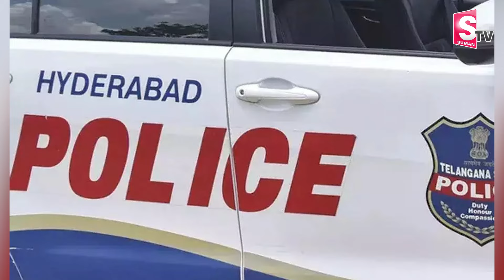తండ్రిని గొడ్డలితో న_రికి చం_పిన కొడుకు.. ఎందుకో తెలుసా.. | Telugu Latest News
Watch ►►తండ్రిని గొడ్డలితో న_రికి చం_పిన కొడుకు.. ఎందుకో తెలుసా.. | Telugu Latest News  | @sumantvnirmal536